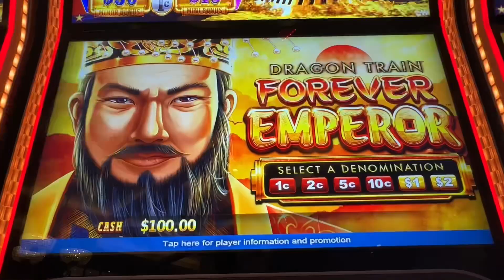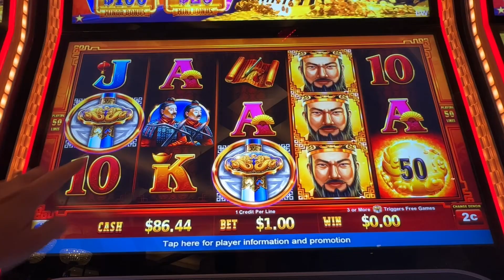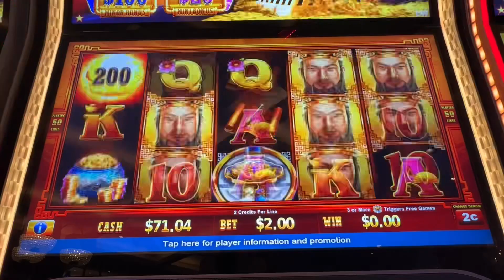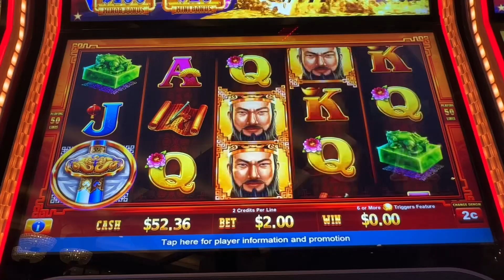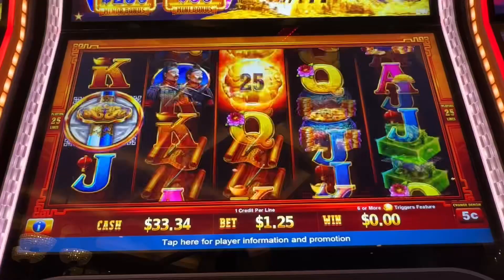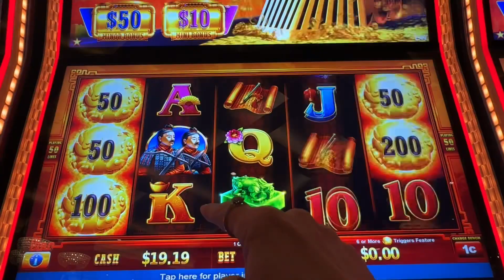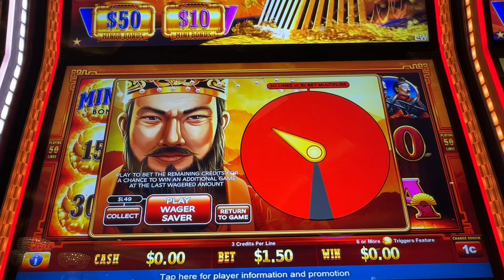New Slot Alert!!! Let’s Try Dragon Train Forever Emperor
I was so excited to find this machine. I hope you enjoy this debut. We will definitely try it again another day.

Thank you for stopping by my channel. And may you rock the heck out of some slots my friend.